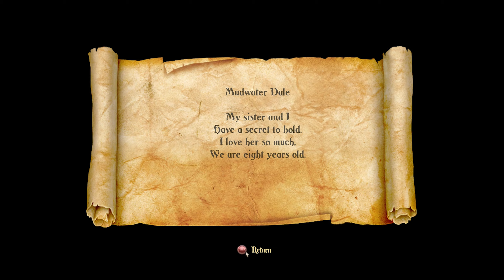Let's Play TRINE 2 (Co-op) Ep2: PERPLEXING PIPE PUZZLES...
Let's Play TRINE 2 (Co-op) Ep2: PERPLEXING PIPE PUZZLES...More silly adventures with our Trine 2 play through as we fail to co-operate correctly in this beautiful game.